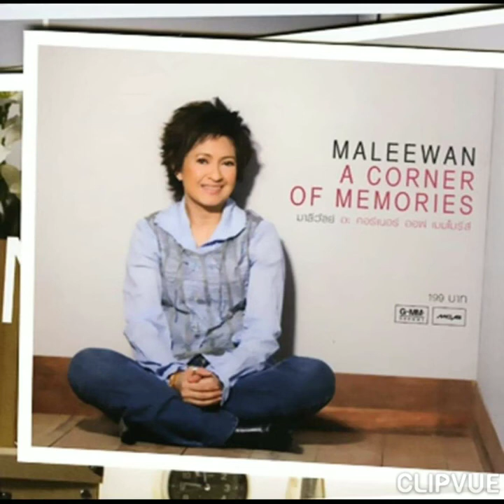09. รู้ไหมทำไม - มาลีวัลย์ เจมีน่า MALEEWAN JEMINA ALBUM MALEEWAN JEMINA A CORNER OF MEMORIES